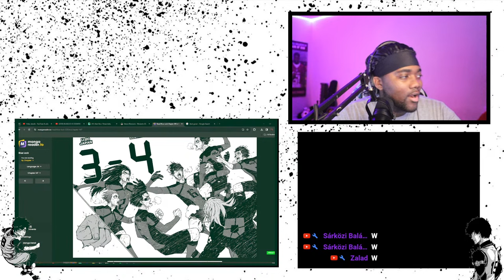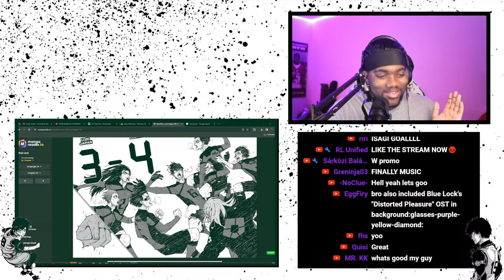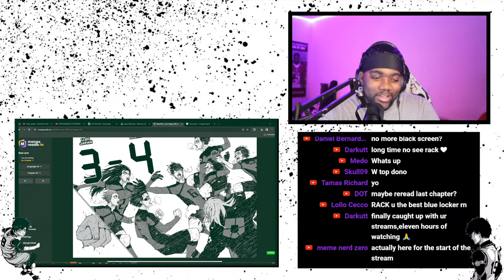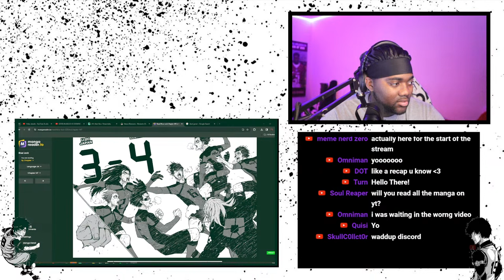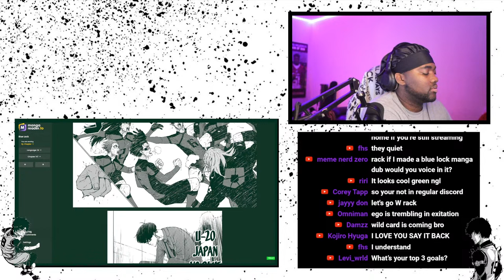FC BARCHA VS BASTARD MUNCHEN !!! | Bluelock LIVE Manga REACTION/REVIEW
STARTING AT CHAPTER 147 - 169 AND GOING, LETS SEE WHAT MORE GREATNESS WE GET INTO !!

 / shadrackdennis3

INTRO/OUTRO MUSIC-